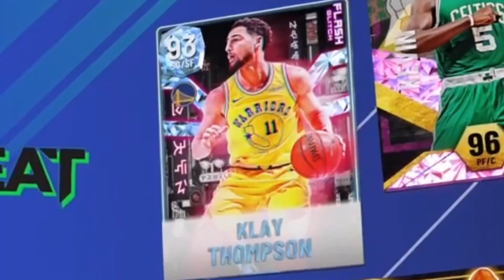You NEED This Michael Redd Card RIGHT NOW!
You need this Michael Redd card right now NBA 2k22 myteam! In this video I use the new pink diamond Michael Redd card in NBA 2k22! This pink diamond Michael Redd card is one of the best shooting guards in NBA 2k22 myteam! In this gameplay I show if playing the new clutch time mode for pink diamond Michael Redd is worth it or not in NBA 2k22!